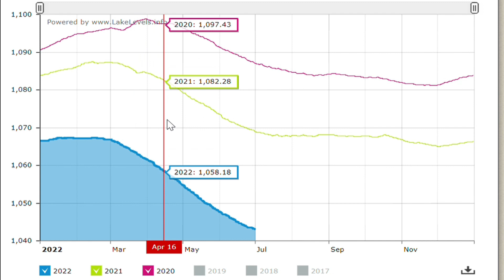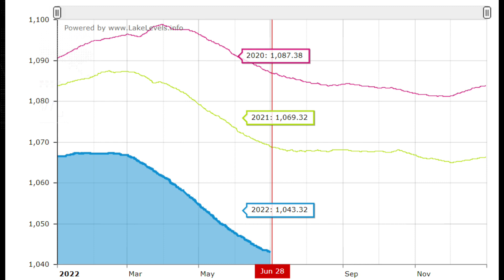LAKE MEAD UPDATE: Lake Mead at perilously low water levels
The Western and Southwestern parts of the United States are suffering from a megadrought. The country is experiencing its worst drought in more than a millennium.
Local authorities in Southern California began limiting water use this week for approximately six million residents, including once or twice a week for watering lawns. Additionally, Lake Mead, a significant source of water for millions of people in the American West and for agriculture, is experiencing significant effects.
Of course, there is a direct link between the megadrought and climate change. As part of our ongoing coverage of the Tipping Point, our story is included.
A vital resource for the American Southwest, the Colorado River Basin, is getting smaller. The two biggest reservoirs in the nation are also running empty as a result of it. The Arizona-Nevada border town of Lake Mead is only 30 miles east of Las Vegas. The largest artificial reservoir in North America is this one.
Nearly 25 million people receive water from the Colorado River thanks to Lake Mead. It is a significant supply of water for locals and tribes in Arizona, Nevada, California, and sections of Mexico, as well as some of the most successful agricultural locations in the nation.
About 75% of the water is used for agricultural irrigation. That provides over 60% of the country's food, which is cultivated in the United States.
1.3 million people in three states receive hydroelectric power from the Hoover Dam, which is located below Lake Mead. However, the dam is only using 67 percent of its available power. The dam's turbines will stop turning if the elevation of the reservoir drops below 950 feet.